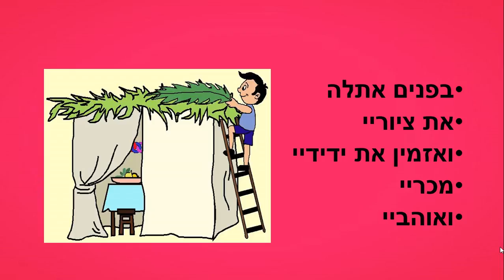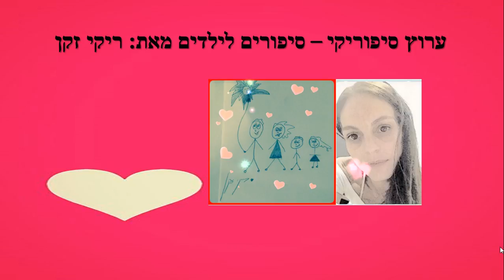סוכת אהבה - סיפור ילדים לחג סוכות - כתבה: ריקי זקן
סוכת אהבה
סיפור ילדים לחג סוכות